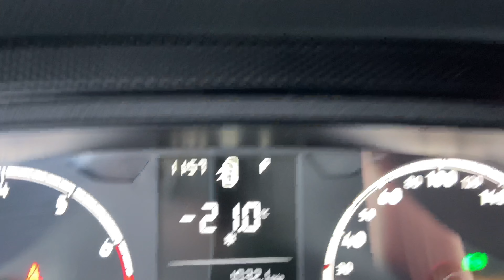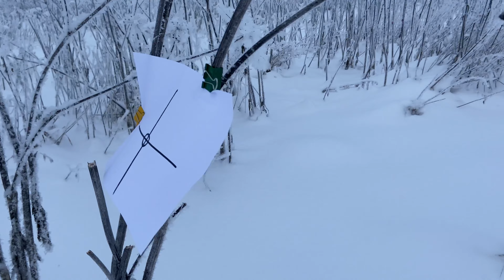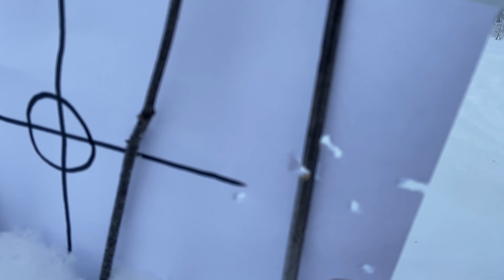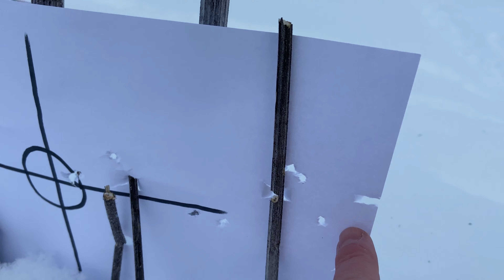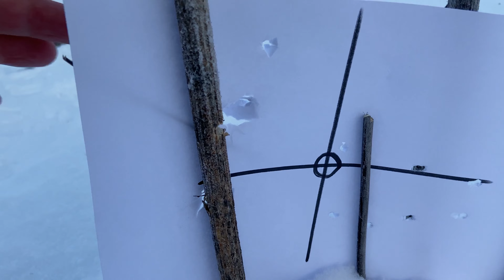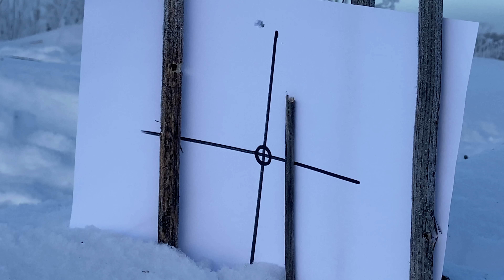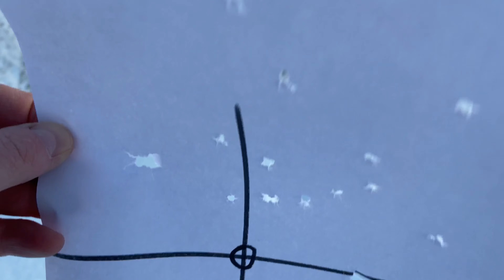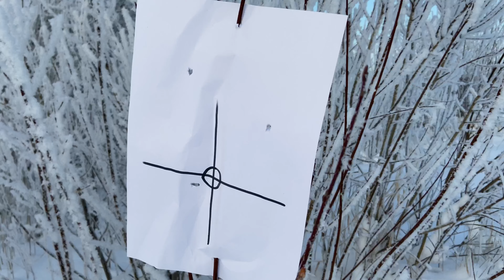EDgun Леший 2. Дистанция 100 и 150 метров!! Тренировка.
Выехал пострелять, однако ни стульчика не стола не взял, точнее и брать то нечего))) Комплект заказан, оплачен, но еще не приехал. Поэтому пришлось стрелять прямо из машины😁. Мороз -21 градус. Мишени поставил на 100 и 154 метра. Результат меня порадовал!👍😁
леший 2.0